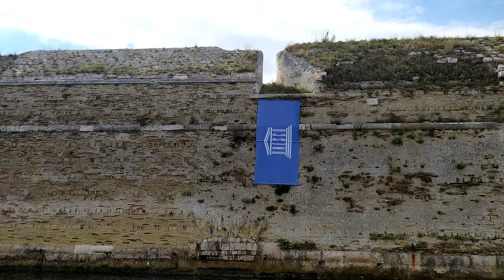It's a mystery where a large winged lion flew away or perhaps dived, which was above the entrance😸💨🐯